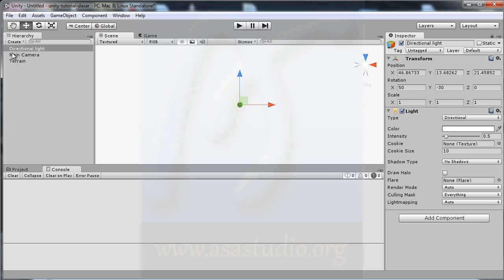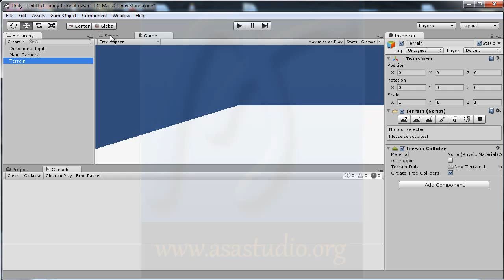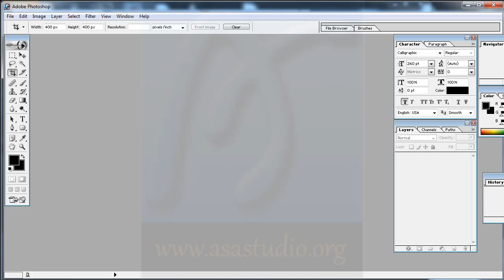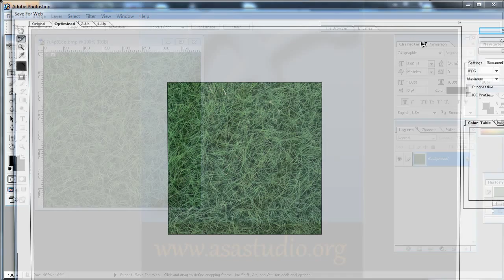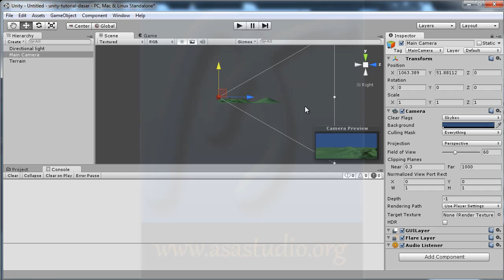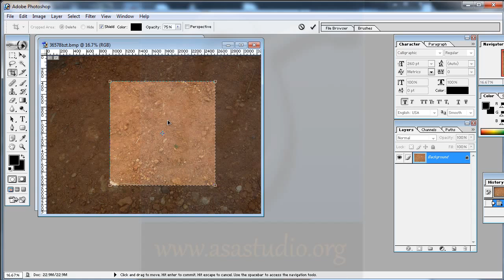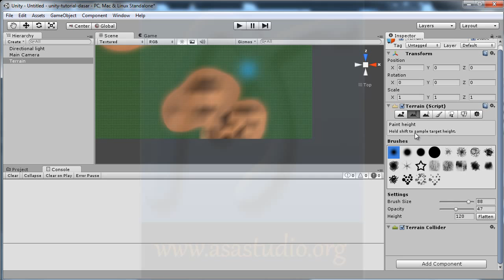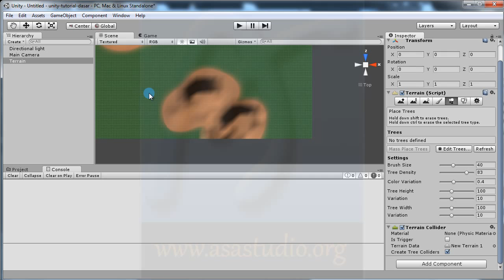Unity3d Tutorial Dasar [08] Terrain